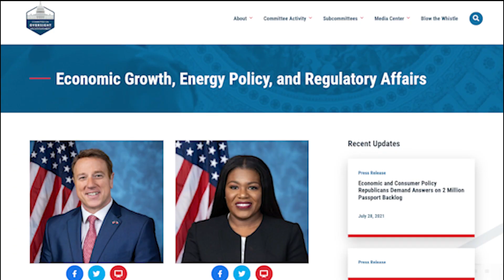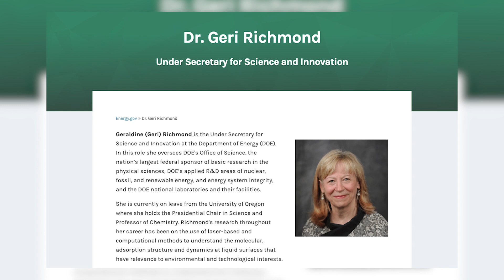Republicans blast DOE gas stove proposal as 'alarming violation' of law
Republicans on the House Subcommittee on Economic Growth, Energy Policy, and Regulatory Affairs held a hearing Tuesday on the Department of Energy's proposed appliance efficiency standards aimed at regulating home kitchen appliances, arguing that the efforts will be costly and burdensome.

The hearing comes after the DOE unveiled in February its new “Energy Policy and Conservation Program," the proposed rule-making that would allow it to set new efficiency and conservation standards for consumer conventional cooking products, including gas stoves.